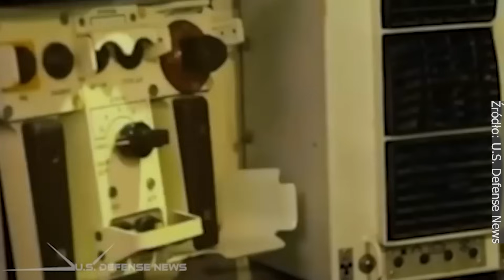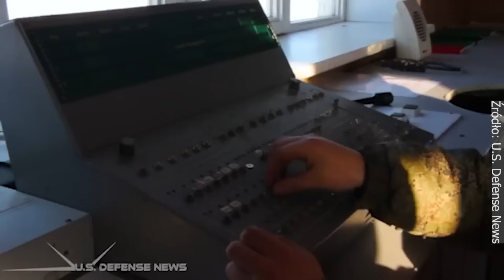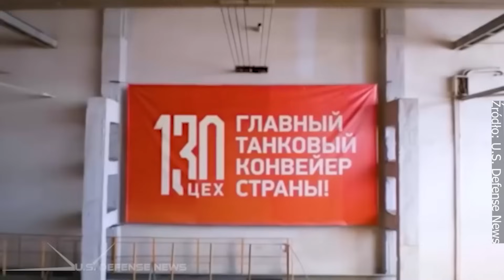T-90M „Proryw”| Pancerna pięść Rosji po modernizacji | Czołgiem!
Prace nad głęboką modernizacją czołgu T-90 otrzymały kryptonim „Proryw”, czyli „Przełom”. Czy jest to rzeczywisty krok naprzód w rozwoju rosyjskich wozów pancernych, czy tylko marketing? Z Damianem Ratką rozmawiamy o tym, czy najnowsza wersja czołgu T-90 jest w stanie zagrozić konstrukcjom zachodnim, jakie są jego najmocniejsze strony i czy udało się wyeliminować mankamenty znane z poprzednich modeli.

Materiał zawiera autoreklamę.  Szczegóły poniżej:

KARTA MUNDUROWA
Nasza aplikacja to podziękowanie dla wszystkich byłych i obecnych mundurowych: wojskowych, strażaków, policjantów, ratowników medycznych i każdego noszącego mundur. Do aplikacji trafiają unikalne na rynku zniżki i promocje, wkrótce pojawią się również darmowe bilety oraz oferty specjalne. W celu otrzymania zniżek należy wejść na stronę i założyć konto. Zniżki są dostępne natychmiast po weryfikacji konta co trwa nie dłużej niż 24 godziny. Dostęp do programu i aplikacji jest darmowy.